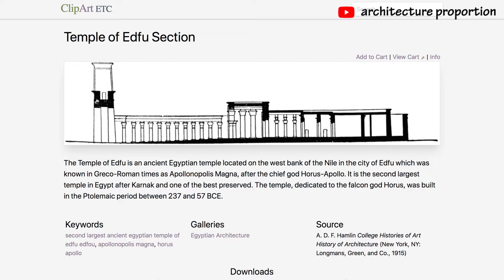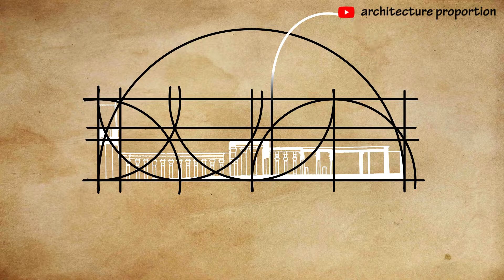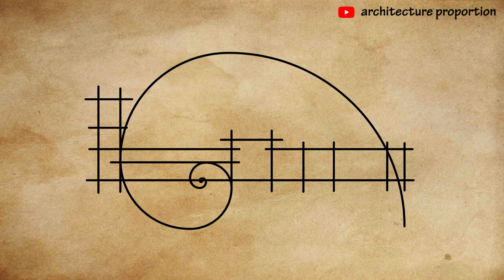15● ✏️ how to draw building orthography? ask imhotep architect in horus temple 2d cross section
15● ✏️ how to draw building orthography?
ask imhotep architect in horus temple 2d orthographic projection: cross section;